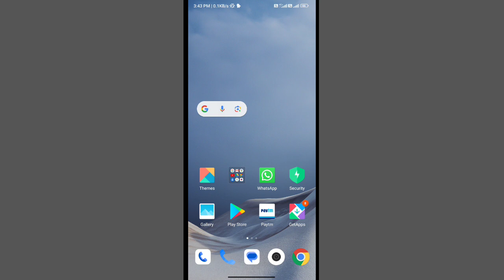Photo se Text Kaise nikale | how to copy text in image | Photo to Text convert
photo se text kaise nikale
how to copy text in photo
image se text copy kaise kare